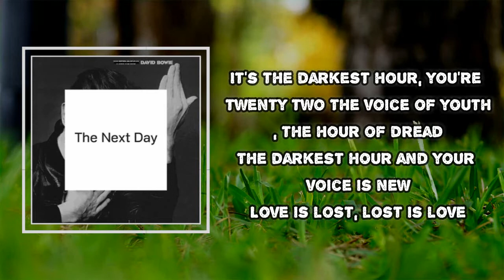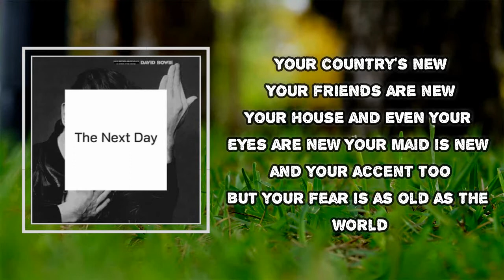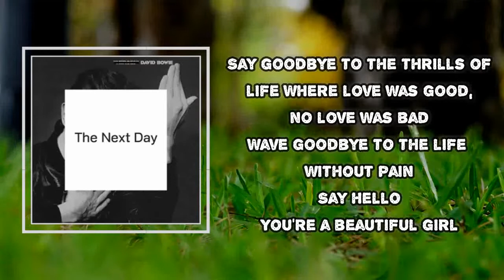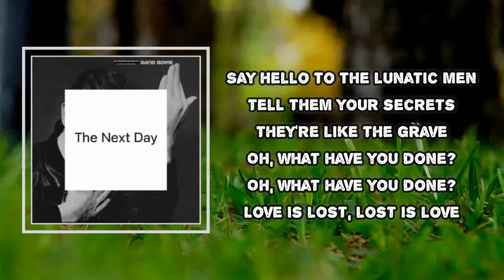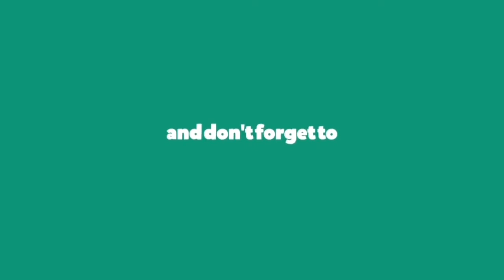David Bowie - Love Is Lost (Lyrics)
Love Is Lost
David Bowie
The Next Day

Love Is Lost  Lyrics:
It's the darkest hour, you're twenty two
The voice of youth, the hour of dread
The darkest hour and your voice is new
Love is lost, lost is love
Your country's new
Your friends are new
Your house and even your eyes are new
Your maid is new and your accent too
But your fear is as old as the world
Say goodbye to the thrills of life
Where love was good, no love was bad
Wave goodbye to the life without pain
Say hello
You're a beautiful girl
Say hello to the lunatic men
Tell them your secrets
They're like the grave
Oh, what have you done?
You know so much, it's making you cry
You refuse to talk but you think like mad
You've cut out your soul and the face of thought